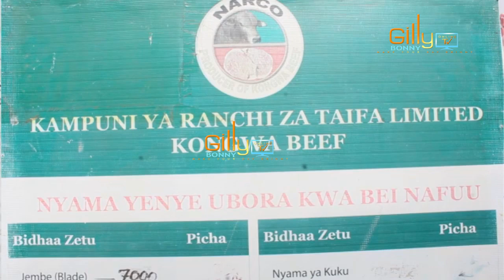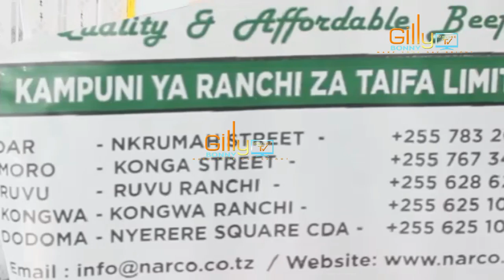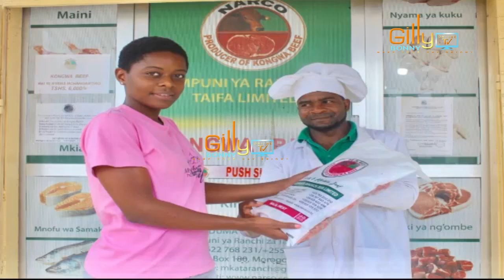Serikali yaanza kusambaza nyama Morogoro/ NARCO kuwafikishia huduma saa 24 wananchi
SERIKALI imeanzisha huduma ya kuwasambazia nyama wananchi hadi majumbani kwao baada ya kufungua duka jipya katika Manispaa ya Morogoro linalomilikiwa na Kampuni ya Ranchi za Taifa (NARCO) ili kurahisisha upatikanaji wa huduma hiyo kwa haraka na viwango vya juu vya ubora.